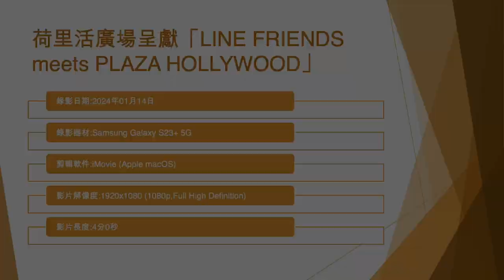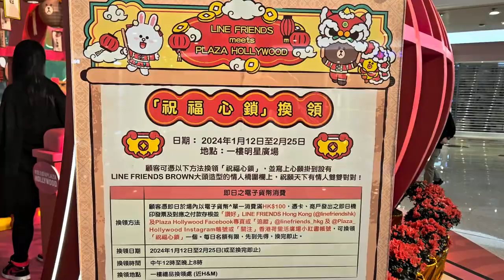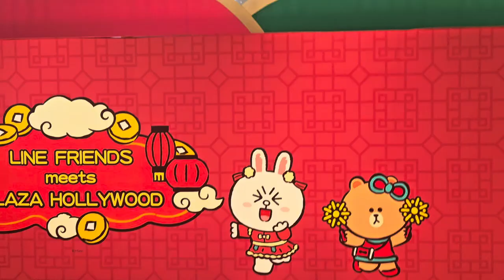荷里活廣場呈獻「LINE FRIENDS meets PLAZA HOLLYWOOD」 - 2024年01月14日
錄影日期:2024年01月14日
錄影器材:Samsung Galaxy S23+ 5G
剪輯軟件:iMovie (Apple macOS)
影片解像度:1920x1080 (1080p,Full High Definition)
影片長度:4分0秒